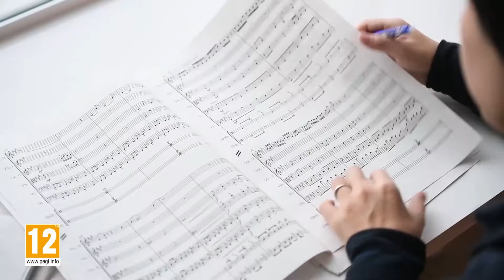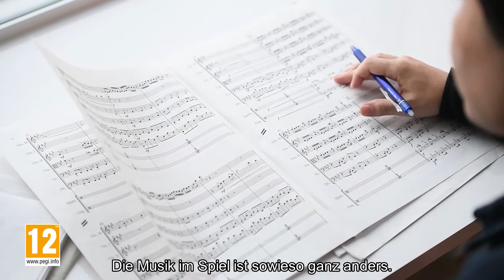Die Entwicklung von „The Legend of Zelda: Breath of the Wild“ – Die offene Welt (Teil 2)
Mehr über die offene Welt von „The Legend of Zelda: Breath of the Wild“ erfahrt ihr in Teil 2 dieser Videoserie.

„The Legend of Zelda: Breath of the Wild“ ist nun für Nintendo Switch und Wii U erhältlich.